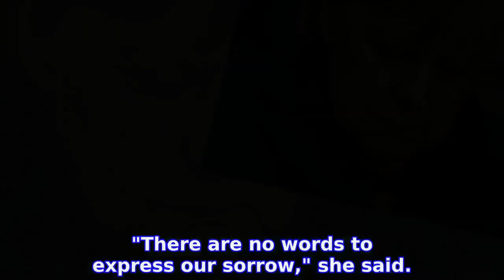Remembering Nazi crimes inseparable from German identity, says Merkel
Members of the Alternative fur Deutschland (AfD) party have said there should be less apology for Germany's Nazi past and other periods of its history should be celebrated instead.

INFORMATION
• Source: thelocal